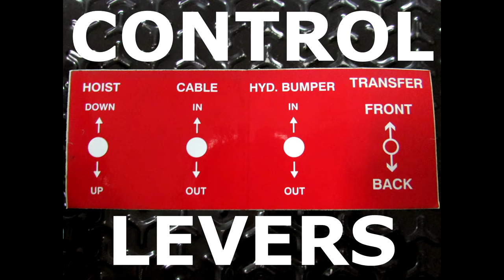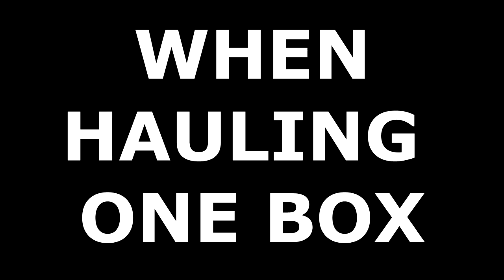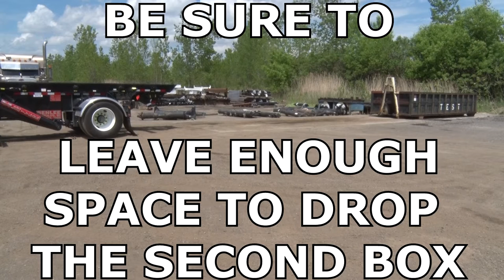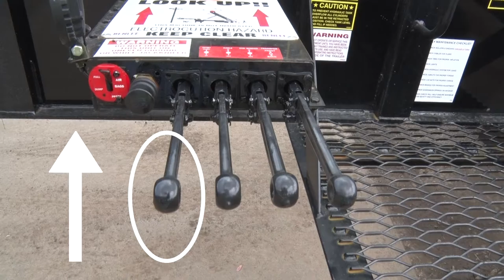Roll Off Trailer BENLEE TWO BOX - How It Works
The BENLEE Two Box Trailer Hauls Two Containers at the Same Time! Double Your Load With One BENLEE Two Box Roll Off Trailer.